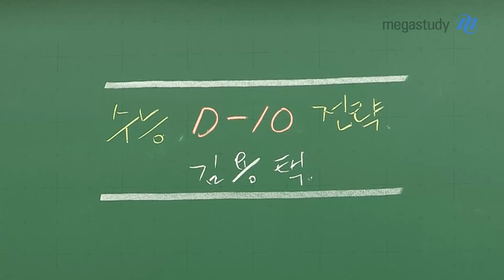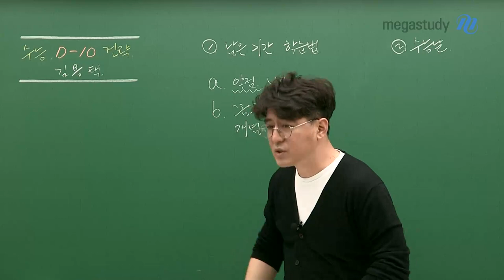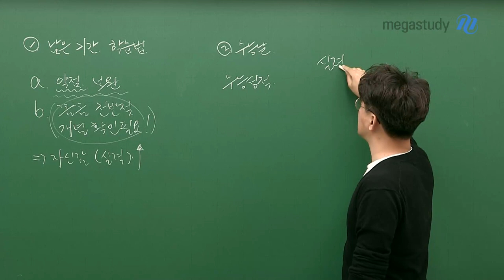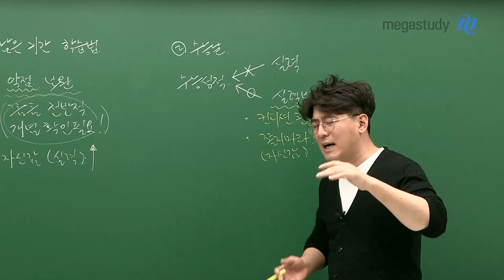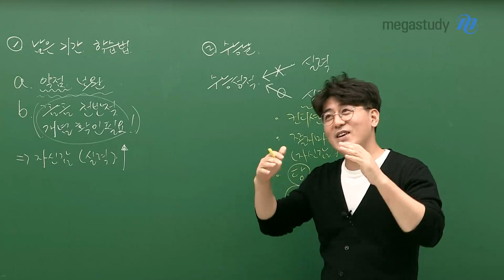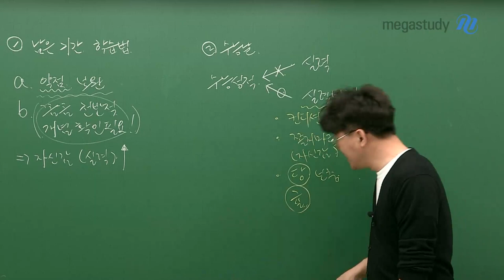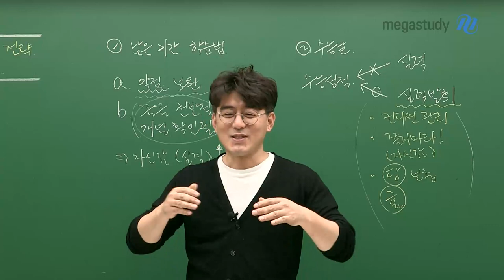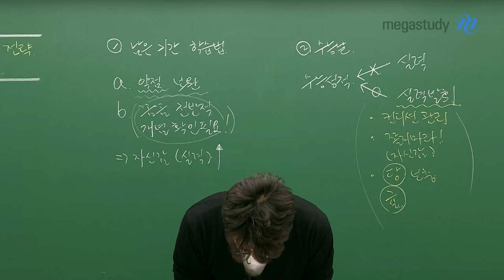[메가스터디] 정치와법 김용택쌤 - 수능 D-10 전략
수능이 10일 앞으로 다가왔습니다.

용택쌤이 남은 기간을 어떻게 보내야 효율적일지 확실하게 정리해줄게요!

남은 기간 최선을 다해보세요!

내년엔 여러분 모두 원하는 대학에서 즐거운 캠퍼스 생활을 할 수 있기를 응원합니다♥

- 정치와법 김용택 선생님을 더 알고싶다면?